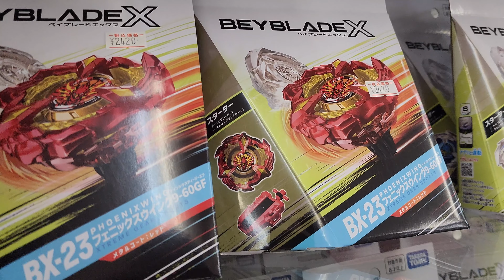I Can't Believe This Happened!! | Beyblade X B4/G3 Tournament in Ehime, Japan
Sorry about the poor audio quality.